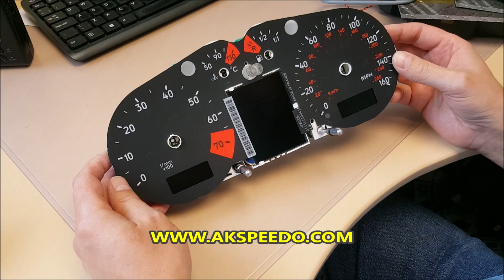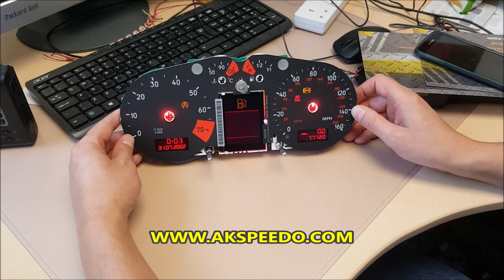Audi TT Speedometer LCD Pixel Repair (Part 2)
Audi TT Speedometer LCD Pixel Repair.
Replacing the full screen, to fix failing pixels on the original screen.
High quality replacement screen, equal contrast and quality to the original Audi screen.
Please only attempt this, if you're very good at soldering, the PCB is easily damaged.